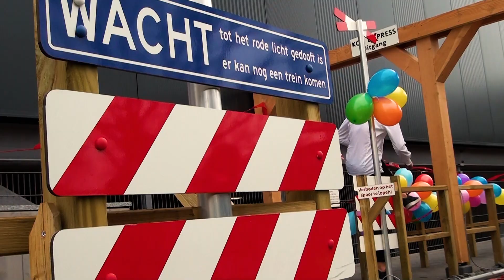Kok Express, dé kindertrein van Harderwijk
Kok Experience heeft door het buiten speelparadijs een kindertrein rijden. Een fantastische ervaring voor de kinderen!